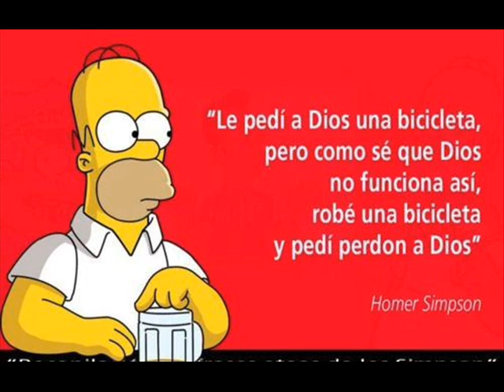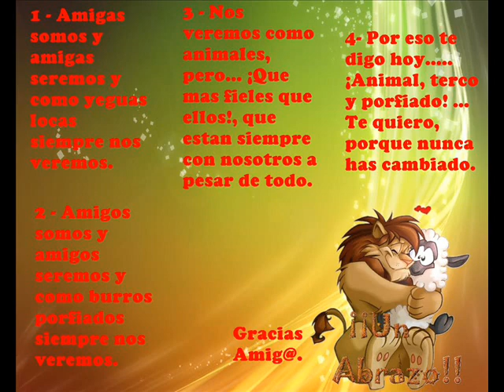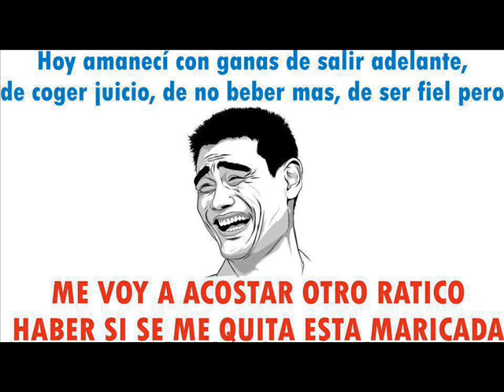LOS LIBERTADORES DEL NORTE----quisiera ser pajarillo.wmv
hola a todos de nuevo aqui pasando a dejar esta cancion de chalino sanchez pero ahora con el estilo de los libertadores del norte